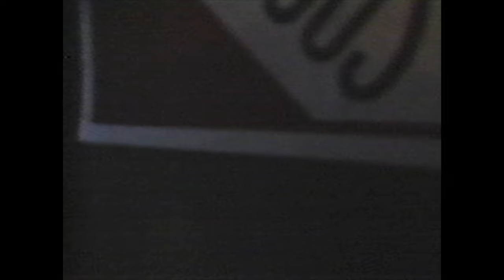That's Life Nash the Slash (HD)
Nash has the flu but that's life!
1982.